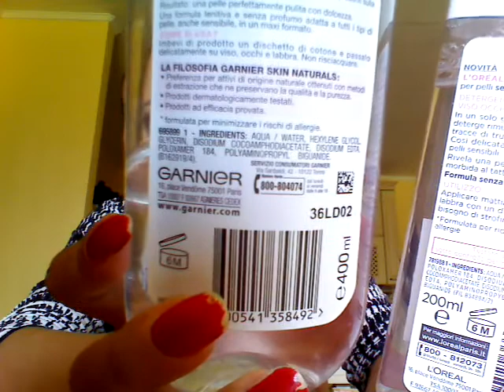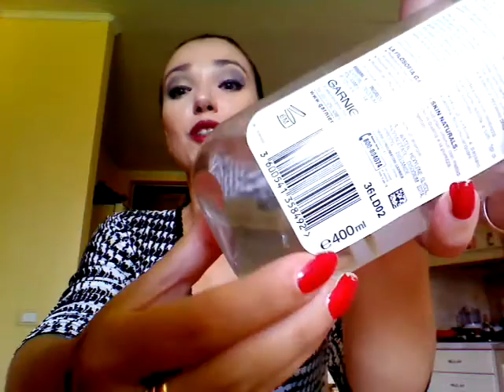Acque micellari L'OREAL e GARNIER a confronto!